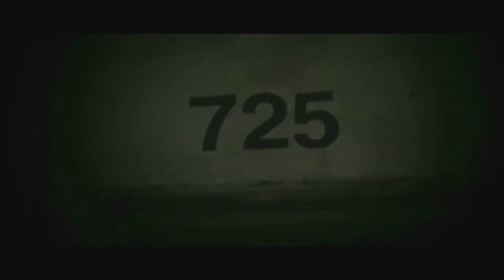"725" (trailer) Enjoy this FREE short film on Free App for iPhone & iPad "Play Festival Films".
"725" - Screened at Festival de Cannes 2013
Enjoy this FREE film on your iPhone and iPad on our Free App
Drama, Fiction, Humanitarian | 12 min | R
Directed By: Irawati Athalye

Synopsis:
A young girl, Mia, has been kidnapped while in the United States, where she is forced into the sick and twisted underground world of sex trafficking. Held captive for months in an isolated dungeon with only a doll for comfort, Mia is subjected to torture for seven months.
Raped and beaten, she is physically and emotionally broken down. Until, one day, when she finds out that her only connection to the real world -- her inanimate best friend is taken away from her that she decides to fight back.

Starring: Mia IRIS CHEUNG, Alain AZOULAY, Elijah FLOYD
Produced by: Orlando Braun, Kris Drenzek

Film Festivals
- Festival de Cannes -- Cannes Short Film Corner 2013
- Venice Film Festival 2013
- Central Florida Film Festival 2013
- Capalbio Cinema International Short Film Festival 2013